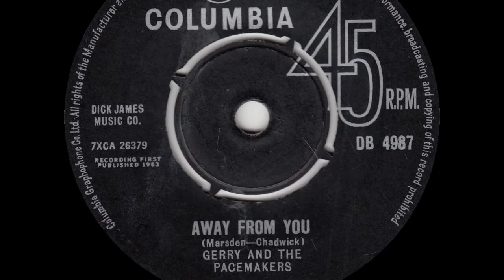Gerry And The Pacemakers - Away From You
from Columbia 45rpm (DB 4987) from March 1963